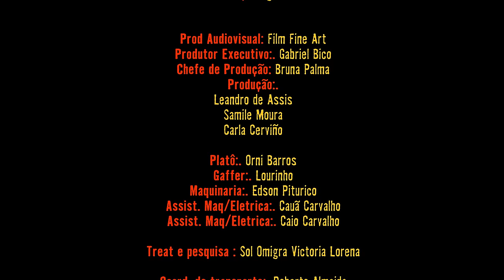ÀTTØØXXÁ & É o Tchan - Tá Gostosin (Clipe Oficial)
TÁ GOSTOSIN - LETRA

Vou te falar
Dessa Menina
Quando ela passa pela rua alucina
Tá de shortinho, de topless na piscina
A galera toda comenta quando ela empina

Tá gostosin (Quero mais um pouquinho)

Para que para que para tudo
Ela faz a pose que hipnotiza todo mundo
Só 15 segundos ela já virou assunto
Rebola gostoso na cara do vagabundo
Remexe assim, vai vai
Empina assim bebê
Fica de quatro e mexe
Esquece tudo e vai, segue o baile

Dá um close e me marque
Rebolando vi o seu TikTok
Fica louca quando dou meu toque, toque, toque

Estátua, senta devagar
Deslizando vem me fazer suar
Malvadona, ladrona, senta devagar

Empina assim bebê
Esquece tudo e segue o baile

Marquinha safada
Saiu da praia
Toda palosa
Brotou lá em casa
Veio sem freio
Ativadona
Toda tarada
Embrasadona

CRÉDITOS - VIDEOCLIPE
Direção: Aisha Mbikila
AD: Amanda Barros

Elenco:
Attøøxxa: Øz, Raoni, Chibatinha, Rafa Dias
É O Tchan: Beto Jamaica, Compadre Washington
Aline Maia, Dricca Bispo
Alexsandro Fiuza, Pingo

DOP: Fabiola Silva e Iury Tailan
1° Assist. Câmera: Milena Abreu
2° Assist. Câmera:  Tamires Almeida
Vídeo assist: Gabriela Palha
Logger: Yan Azevedo

Direção de arte: Poliana Feulo Bernardo Conceição
Ass. De arte: Reisiane Amorim
Produção de arte: Jayne Salles
Ass. Produção de arte: Vanessa Freitas
Pinturas por: Bernardo Conceição
Arte Orelhão por: Juan Carlos Motta

Contra Regra: Felipe Cipriani

Figurino:
Adailton Junior, Silas Matos e Marie Silva

Direção de Coreografia: Aline Maia
Coreografia: Dricca Bispo

Make: Uli Gotham
Assist. Make: Weiny Oliveira
Assist. Make: Bruno Matias

Pós
Editora Chefe: Lorrana Souto
Coordenador de pós: Igor Luiz
Colorista: Rafael Suarz
Direção de arte/Montion: Yuri O Padre
Montagem: Lorrana Souto Igor Luiz
Finalização: Igor Luiz

Prod Audiovisual: Film Fine Art
Produtor Executivo:. Gabriel Bico
Chefe de Produção: Bruna Palma
Produção: Leandro de Assis, Samile Moura e Carla Cerviño

Platô: Orni Barros
Gaffer: Lourinho
Maquinaria: Edson Piturico
Assist. Maq/Eletrica: Cauã Carvalho
Assist. Maq/Eletrica: Caio Carvalho

Treat e pesquisa: Sol Omigra Victoria Lorena

Coord. de transporte: Roberto Almeida
Motoristas: Amos Silva, Nonato, Itamar Cardoso, Luis, Luis Mexicano, Elenildo Carneiro
Seguranças: FBA
Apoio e Prod de locação: Ariel Ribeiro
Apoio: Point da Vila
Comunidade Vila Brandão

Equipe Attooxxa: Emmanuella Dias e Antonio Carlos
Equipe MapMusic: Amanda Gomes, Rogerio Rodrigues, Fernanda Sampaio, Junior Carvalho e Marcela Nunes

Agradecimentos: Equipe É o Tchan & Iva Carvalho, Comun, Comunidade Vila Brandão, BMG Brasil, Trovoa Comunicação

FICHA TÉCNICA - FONOGRAMA
Vozes: É o Tchan, Raoni e Oz
Compositores: RDD, Chibatinha, Raoni, Oz, Tijuan Frampton, Dennis Nana Dwanema e Richard Karikari Mensah
Produção: ÀTTØØXXÁ Produções sob licença exclusiva de BMG Brasil
Produção Musical: RDD & Chibatinha
Mixagem e Masterização: RDD
Arranjo: RDD, Chibatinha, Oz e Raoni
Cavaquinhos: Chibatinha
Beats e Synths: RDD